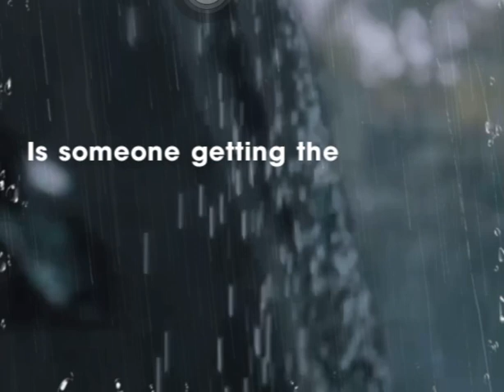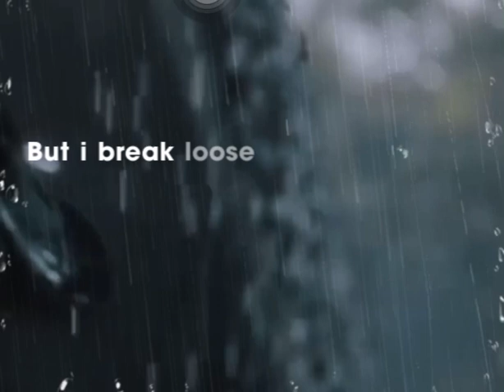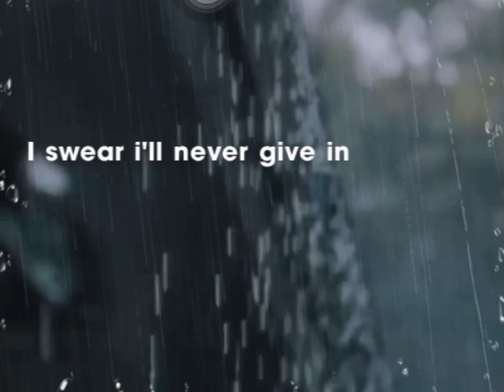Best of you - foo fighters lyric vocal cover